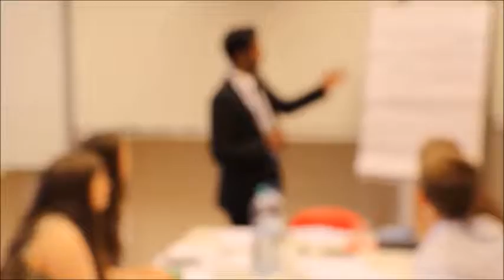CDRC Vienna 2015 Video Compilation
CDRC stands for Consensual Dispute Resolution Competition  and is an innovative type of educational competition combining the arts and skills of mediation and negotiation. It's a five day event which includes mock mediations, educational programs and social events and takes place in Vienna, Austria.